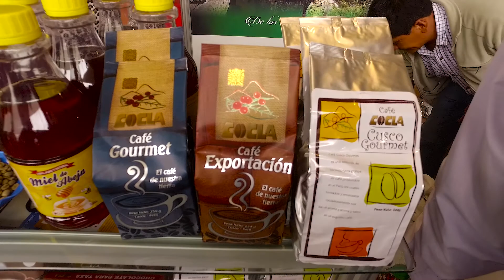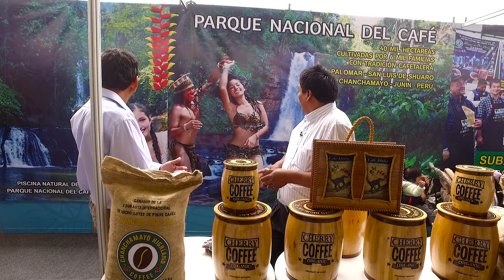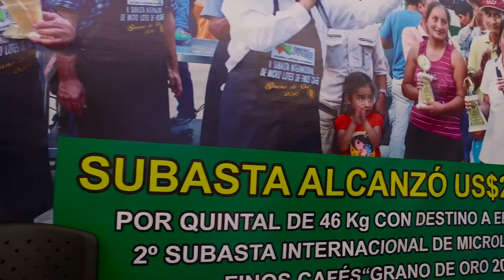Expo Cafe entrevista a Jose Jorge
Creatividad virtual en Expo Cafe 2016 entrevisto al gerente de highlandcoffee